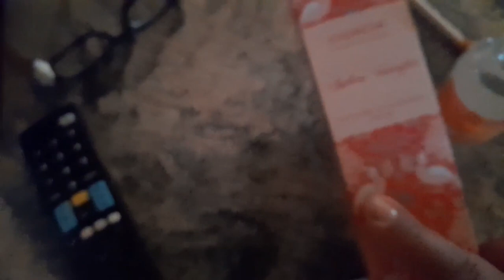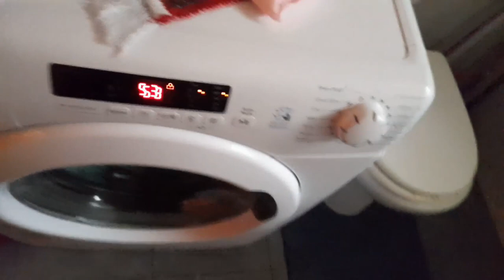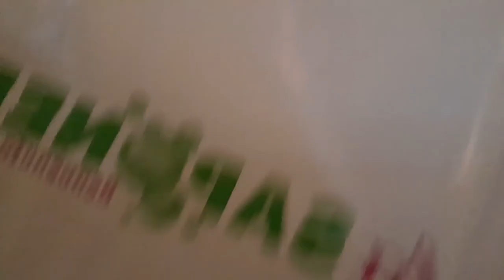Arrumando a casa + Muita chuva + Compras.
❇️Obrigada pela presenca✔️😘